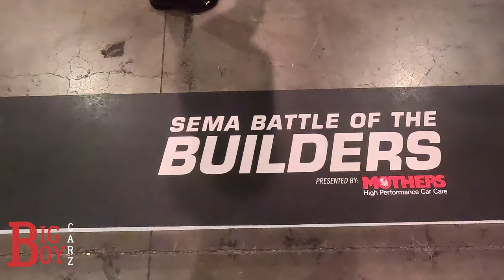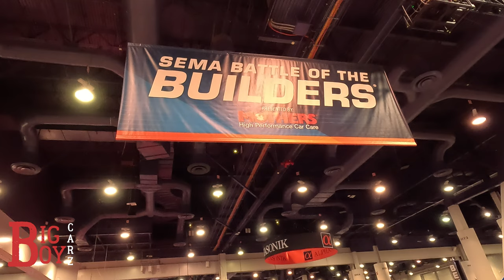BEST OF BATTLE OF BUILDERS - SEMA 2022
SEMA 2022 - BATTLE OF THE BUILDERS.  THESE ARE SOME OF THE CARS INCLUDING THE TOP 4 WITH THE WINNER.